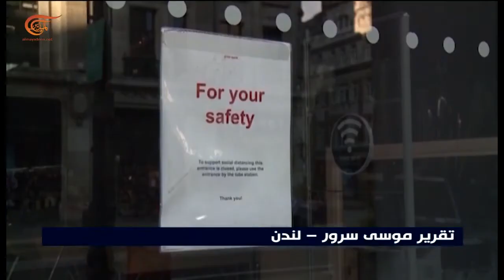لندن تحظر دخول الوافدين من بلدان أميركا الجنوبية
إعداد: موسى سرور